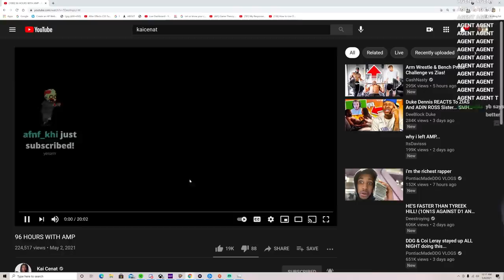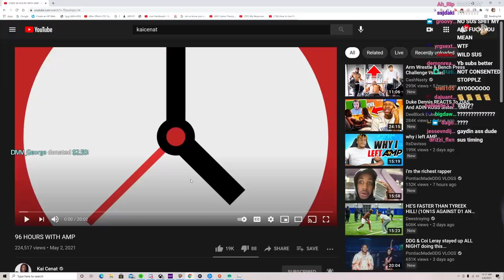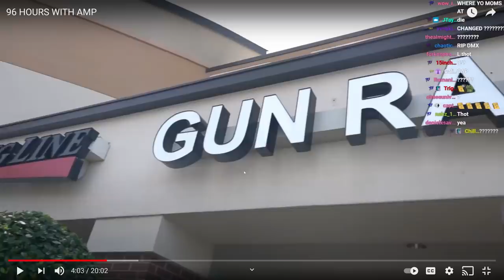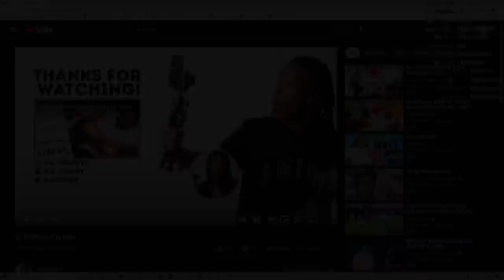I MADE AMP ARGUE WITH EACH OTHER 😈 *FIGHT*